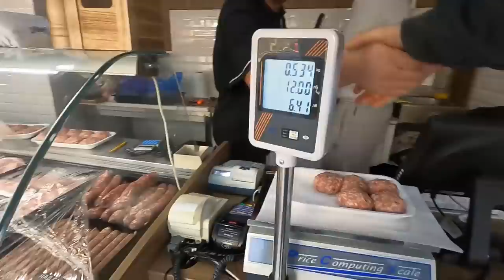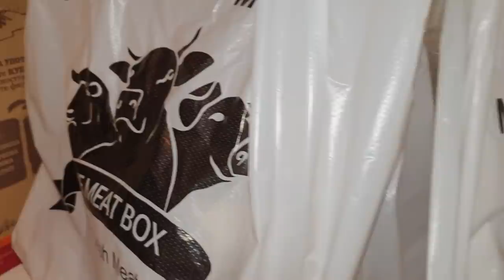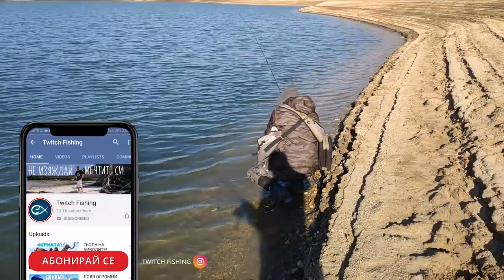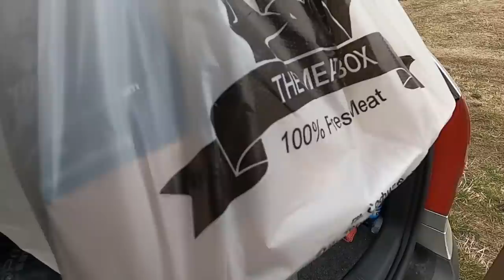КОСТУР-БАЛОН / НАМЕРИХМЕ РЯДЪК КАМЪК в ПОЛУ ПРЕСЪХНАЛ ЯЗОВИР и ОХРАНАТА ни ИЗГОНИ на яз. ДЯКОВО!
Намерихме много интересни неща на дъното на полу пресъхнал язовир. Охраната ни изгони от забранената му част. Клипа е направен от два излета единия от който бяхме КАПО! Рибите бяха около 2 килограма!

Taкъмите, които ползвам са:
► ВЪДИЦИ: